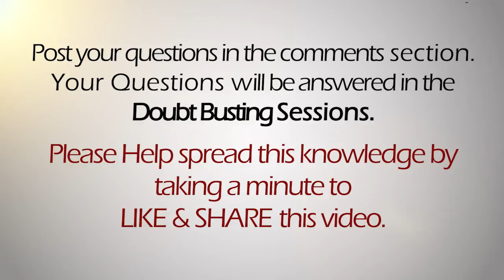Poison of Impersonalism -DSC#067